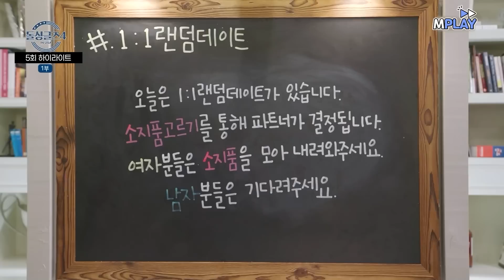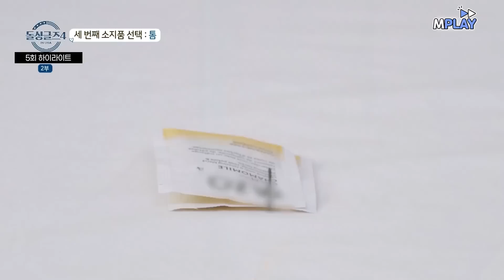[돌싱글즈4] [5-6] "나를 기억하고 선택해 줘" 소지품 랜덤 데이트 💗 | MBN 20230820 방송